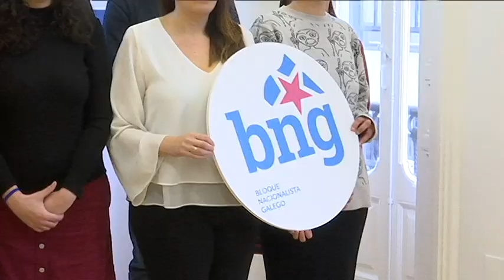Ana Pontón presenta candidatura BNG 4 3 20